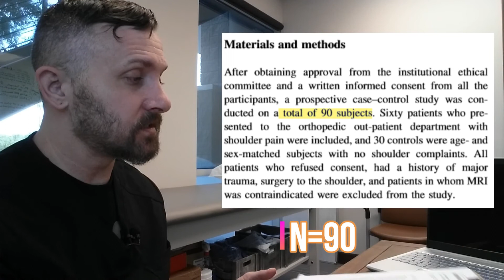MSK Ultrasound for Frozen Shoulder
Ryan Martin gives quick musculoskeletal ultrasound scanning tips for patients with Frozen Shoulder